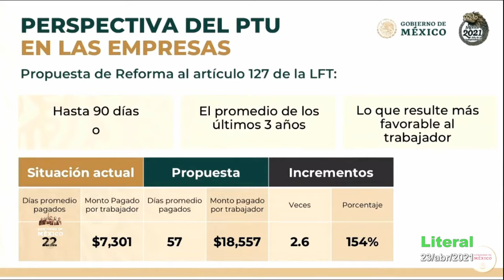Reforma al Outsourcing aumentará a 2.6 veces el reparto de utilidades a los trabajadores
"En la práctica el reparto de utilidades se había venido perdiendo por la subcontratación": Luisa María Alcalde